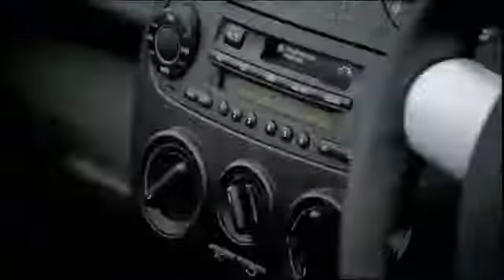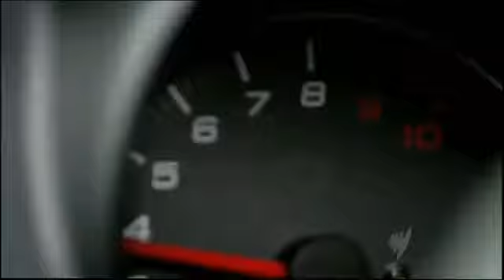Topgear топгир Обзор кабриолетов Vw Beetle Mercedes Clk500 Audi A4 Daihatsu Copen Citroën C3